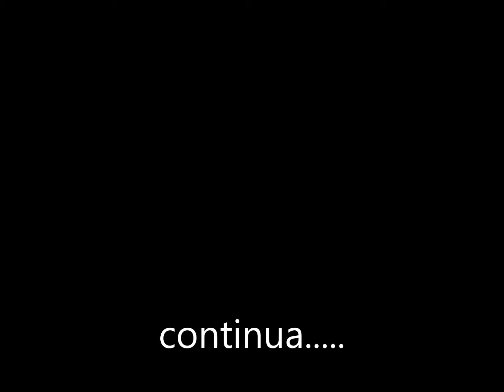160713 CONQUISTA E VITTORIA